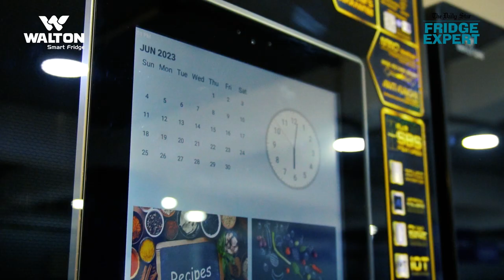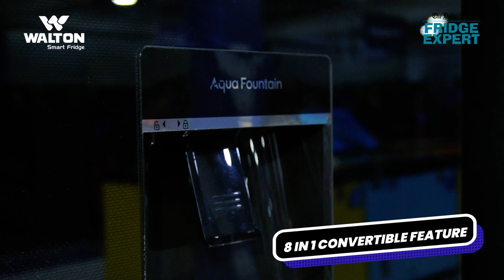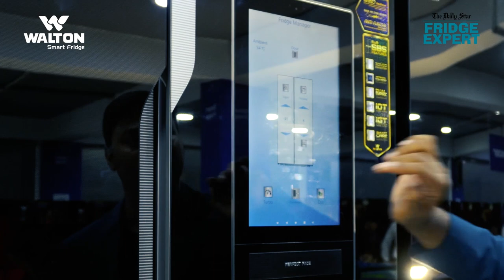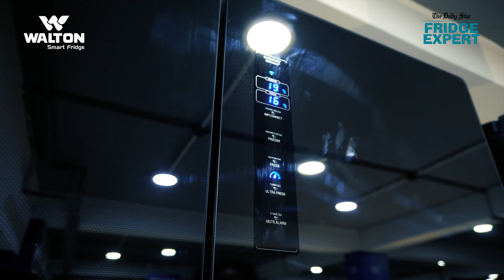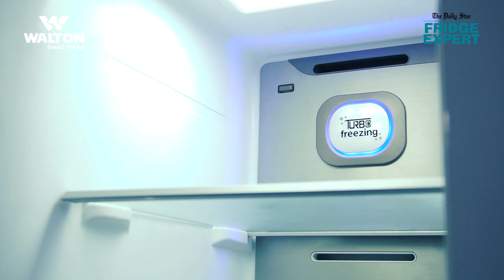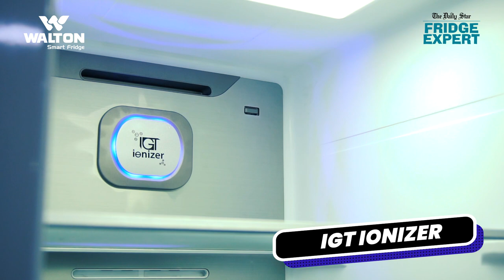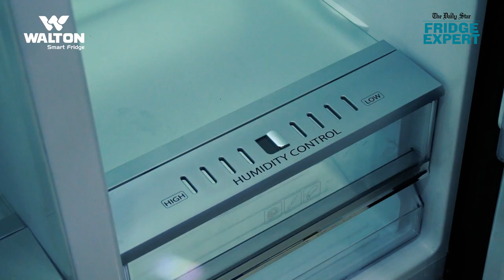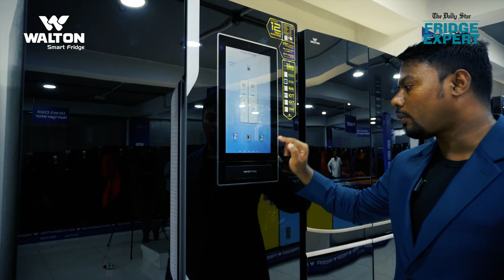অত্যাধুনিক সুযোগ সুবিধা সম্পন্ন Walton Giantech Series Refrigerators | Rafsan Sabab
সম্প্রতি ওয়ালটন রেফ্রিজারেটর জায়ানটেক নামে নতুন সিরিজের ফ্রিজ বাজারে এনেছে। নতুন সিরিজের ফ্রিজগুলোর মাধ্যমে হাই-টেক রেফ্রিজারেটর উৎপাদন ও বিপণনের নতুন যুগে প্রবেশ করলো বাংলাদেশ। ওয়ালটন প্লাজা ভিজিট করে জনপ্রিয় কন্টেন্ট ক্রিয়েটর রাফসান সাবাব জানিয়েছেন ফ্রিজগুলোর অত্যাধুনিক সব ইনোভেশনের কথা। চলুন দেখে নেয়া যাক কি কি অত্যাধুনিক ফিচার এবং সুযোগ-সুবিধা আছে জায়ানটেক সিরিজের ফ্রিজে৷

ফ্রিজের বিভিন্ন মডেল সম্পর্কে জানতে ভিজিট করুনঃ